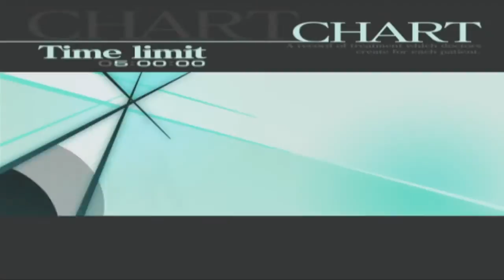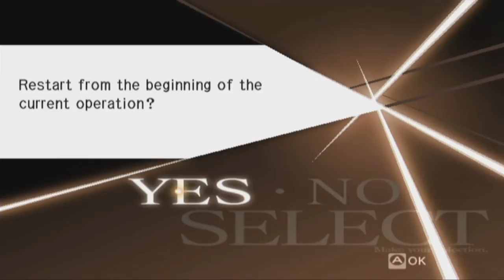Let's Play Trauma Center: Second Opinion Ep.5 Doctor Of Death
Quite a backwards way to think about doctors isn't it?